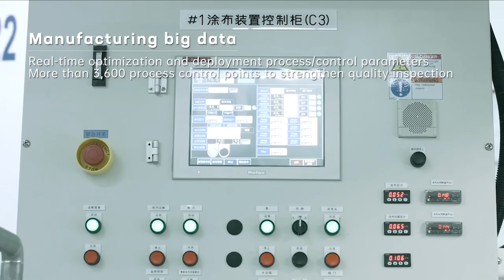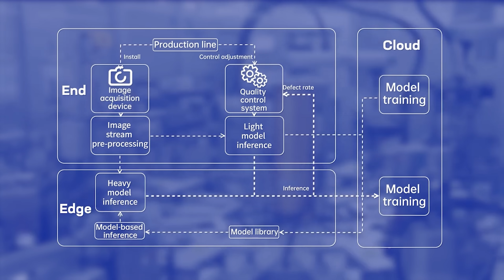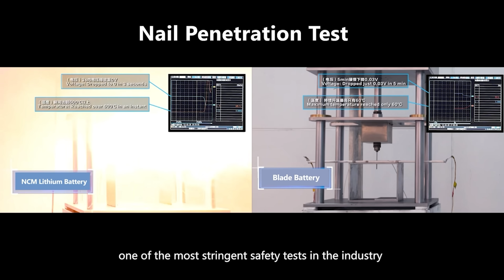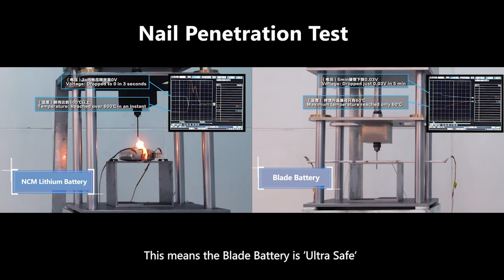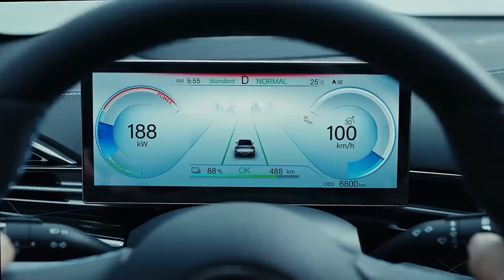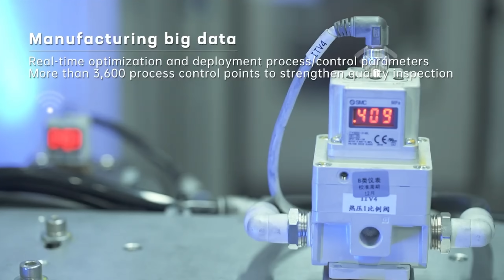South Korea Fears China’s CATL Sodium Battery Revolution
South Korea has just issued a warning — China’s CATL is moving so fast in sodium-ion battery technology that Korean battery giants could soon be left behind.

CATL’s new Naxtra sodium-ion battery delivers 175 Wh/kg energy density, charges even at –40°C, and costs up to 50% less than current lithium iron phosphate cells.
With CATL’s dominance already above 30% of the global market, this new battery could completely shift the power balance between China and South Korea’s battery industries.

In this video, I’ll break down:
– Why Korean battery firms like LG, Samsung SDI, and SK On are worried
– How China’s sodium-ion batteries are already entering production
– What this means for lithium prices and the future of EVs
– And whether Korea can respond before it’s too late

CATL’s new tech might be the biggest disruption to global battery manufacturing we’ve seen in decades — and South Korea knows it.